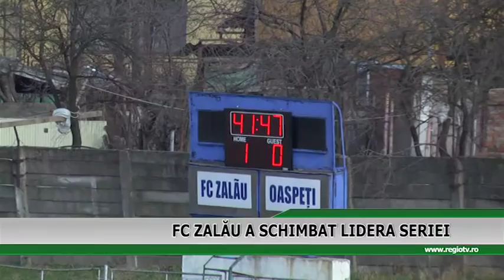FC ZALAU A SCHIMBAT LIDERA SERIEI